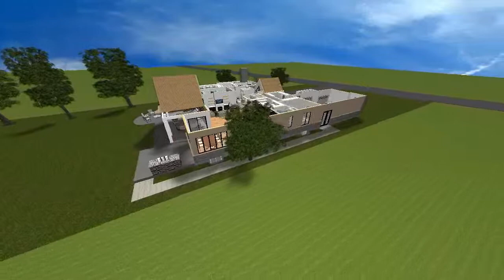Firelane Exterior around